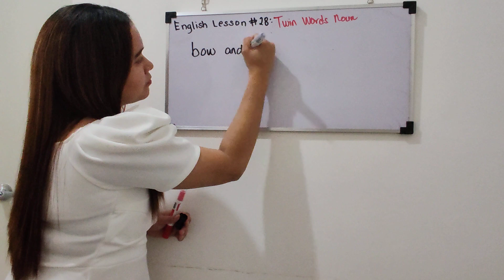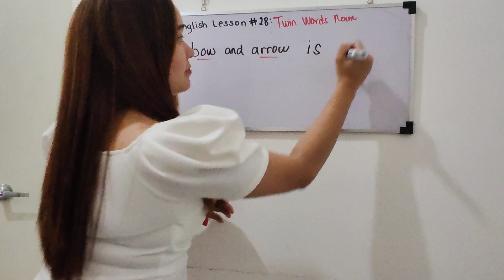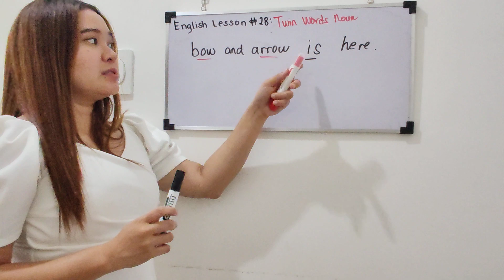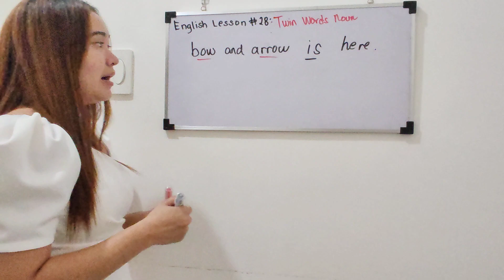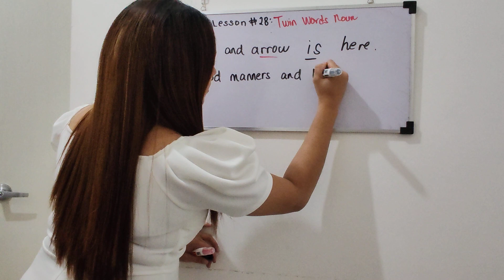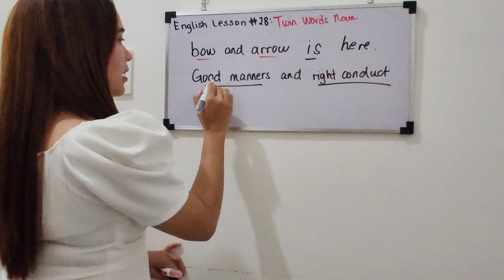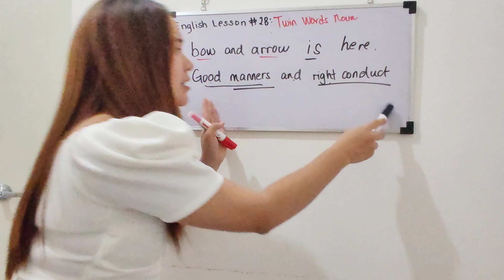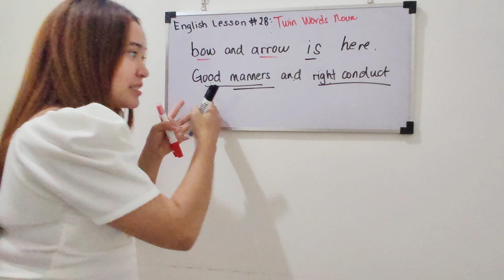English Lesson #28: Ano ang Twin Words Noun?